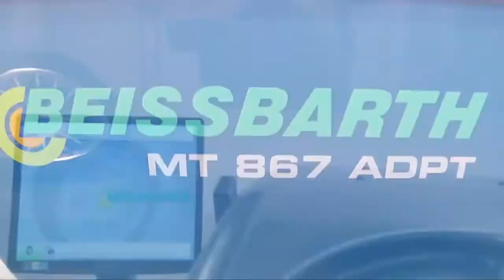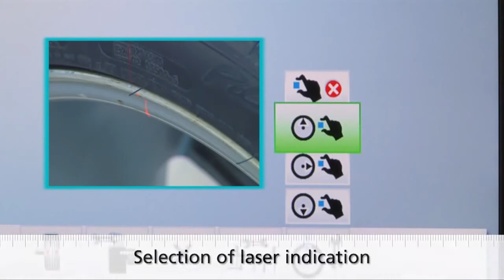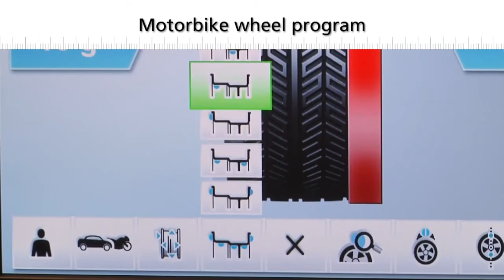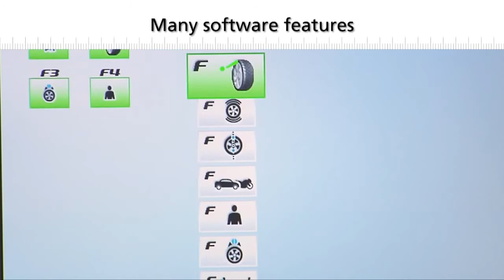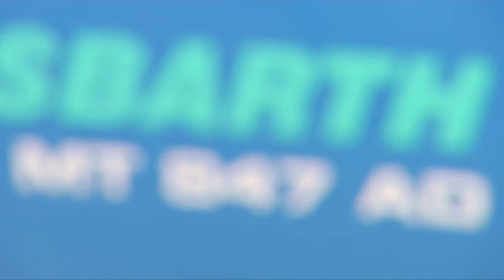Beissbarth MT 847 / MT 867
Beissbarth MT 847 / MT 867 Wheel Balancer